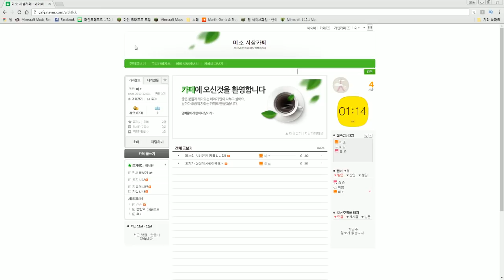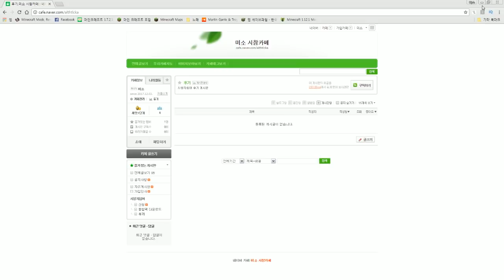시청자참여 컨텐츠 공지사항! 너와나 복불복 서바이벌 안내[마인크래프트]미소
2017년 12월 3일 오후 4시에 진행되는 시청자참여 공지사항입니다!

미소의 카페 주소는 많은 가입 부탁드립니다!

모두 내일 재미있게 즐겨보아요!

컨텐츠 만들어주신 핑뱀,비빔,츄츄님 감사합니다! * 투네이션